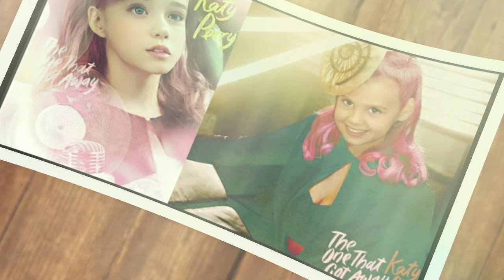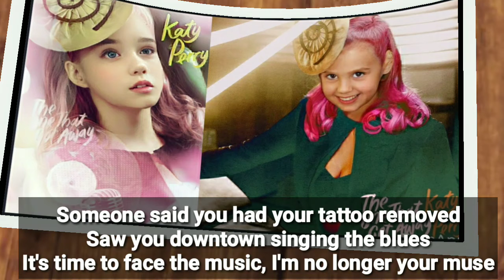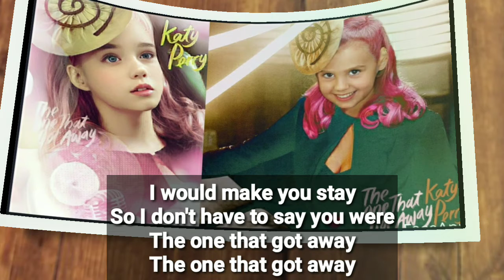The one that got away - Ukulele cover (Voice edit)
this is my favorite videos that i really like to make for all of you, who like this videos. if you like famous star, this channel is  for you, i will try my best to make alot of videos  that related to Famous star that makes you smile while you watching.